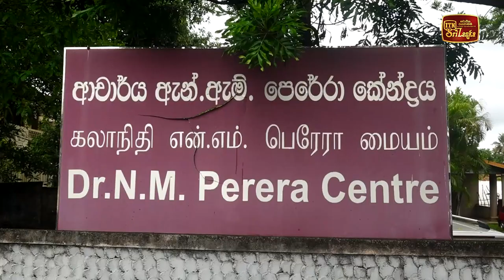පොතට හරස් වුණ නීතිය